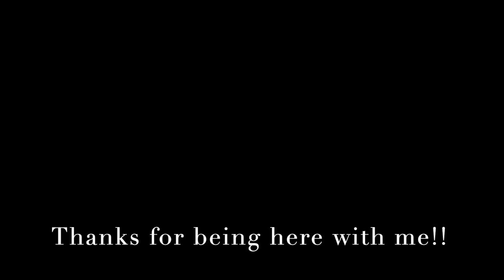Knitter's Life | S3, Episode 6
This episode is on the shorter side this week! Brief update to life stuff, then onto my knitted works in progress. I show you some spinning prep and its outcome!!

I completely forgot to tell you the maker of the yarn I’m knitting the vest out of. It is in the show notes below.

I hope you have some time to sit and craft with me!! I love reading your comment. I created this channel to get to know other knitters, and yarn lovers, and share our love of making!

Whisky/Gin chat
Will be back next time!

Stonecrop Cardi. See my project page for yarn details.
& Stitch Together Studio Tshirt

Sammal by Joji Locatelli in Woolly Mammoth Fibre Company limited edition natural black 4 ply. Emma said she has another very similar yarn being released soon!

WIP’s
Daily Pullover by Paula Pereira in La Bien Aimée Helix in ‘Wisteria’ held double with Kumo in ‘Wisteria’

1 x 1 rib knit blanket holding 10 strands of fingering weight together in shades of yellow & gold. See my project page for more details

The Academic by Skeindeer knits using Boondoggle Farm, Somebunny, 97% Finn, 3% Angora Naturally indigo dyed, and assorted hand spun partial skeins

Spinning
Green Goat Ranch countdown for 2022, 100% Rambouillet, ‘Beach rainbow’ 2 ply, self striping

Exploring Woolie Myths
This segment back next time!

Emma of Woolly Mammoth on YouTube
Maxim Cyr of Les Garcons on YouTube